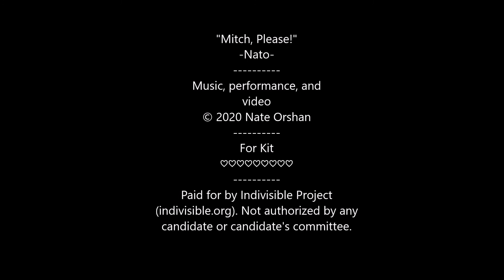''Mitch, Please'' (Live from Frankfort) - Nato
(Lyrics below...)
With kind regards from the Mitch McConnell Retirement Committee
Recorded live at home in FrankfortKY, July 14, 2020 (6:58 PM).

What? There's a fully-produced version of this song? Shut the front door.

** Mitch, Please! **

"You’d think you’d learned
After so many terms
A way for you to do more

But with poverty
Or even higher degrees
We’re still down here on the floor

On a TV ad you’re Kentucky tough
But the Bluegrass State gonna call your bluff

          Mitch, please
          Mitch, please
          Mitch, please take your money and go

And you used to fight
Against cash in campaigns
You said it was for the best

Now you ask big business
To make it rain
And fatten up that ol’ war chest

We see you’re so good takin’ care of yourself
While you’re throwin’ down crumbs on the Commonwealth

          Mitch, please
          Mitch, please

For all the millionaires
From nearly everywhere
You’re the best friend they ever had

And you’ve made your way
To where the rich folks play
Thanks to your wife’s rich dad

While our Bluegrass keeps on gettin’ worse
The only thing you care about’s a big fat purse

          Mitch, please
          Mitch, please

You had your chance to help our state advance
But the (only) Paris that you care about love is back in France
And it’s only big money that’ll make you dance
So groovy

And even when you try to do something good
We get Russian mob money from a Moscow hood
You’re like a two-bit villain from a Hollywood
B-movie

They had black lung disease
So they came to DC
To try and get them some help

But all you could find:
Two minutes of your time
Pretending that you care for their health

Well they weren’t well-dressed, so they weren’t so lucky
Now you’ve run out of time to help Kentucky

          Mitch, please
          Mitch, please